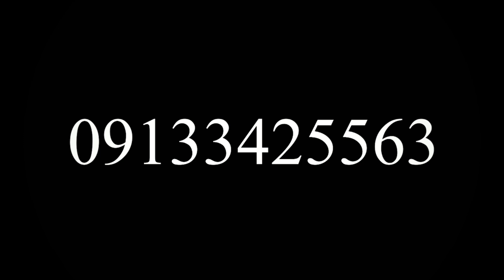DOUBLE LIFE WITH MC LASTBORN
🔴 Now Live on YouTube! 🔴

Our latest episode of The Daily Dose of Everything Podcast is up, featuring the one and only MC Lastborn as we dive deep into the fascinating topic of Double Life!

🎬 Tune in Now! Let’s go beyond the surface on The Daily Dose of Everything Podcast. Click the link and join the conversation!